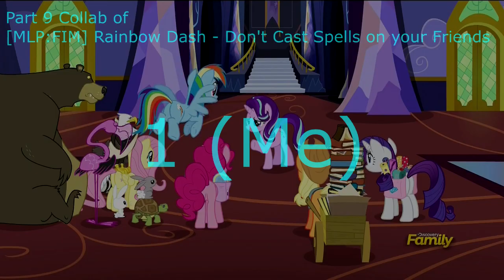Part 9 Collab of [MLPFIM] Rainbow Dash - Don't Cast Spells on your Friends [Sparta Extended Remix]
Source :
MLP S6 EP21 "Every Little Thing She Does"

Make sure if your finished link me the video on the comments below
1. KikoGamez (Me)
2.
3.
4.
5.
6.
7.
8.
9.

Rules :
1. No off-timing sparta remix it needs to be in good timing
2. Includes pitch
3. Includes percussion
4. Use only sony vegas pro
5. Must include cutoff at the end
Thank you for listening my Rules